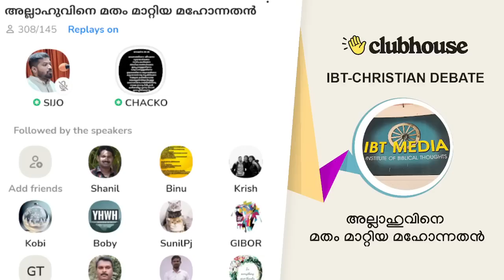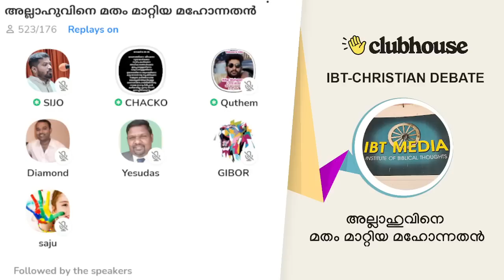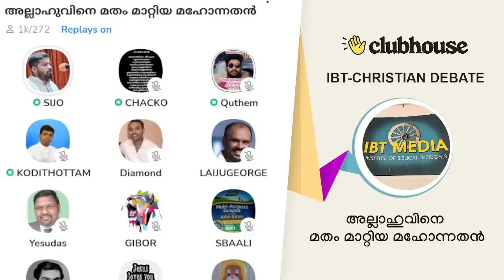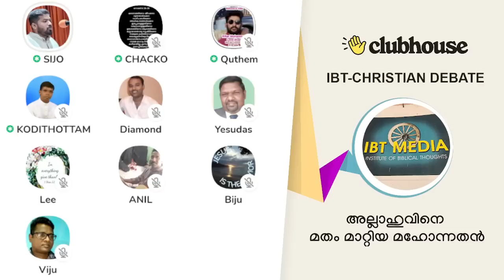അല്ലാഹുവിനെ മതം മാറ്റിയ മഹോന്നതൻ! Anil Kodithottam | IBT Christian Debate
അല്ലാഹുവിനെ മതം മാറ്റിയ മഹോന്നതൻ! Anil Kodithottam | IBT Christian Debate | Clubhouse Malayalam Discussion

► Chapter
0:00:00 ആമുഖം: സിജോ ജോസഫ്
0:20:45 വിഷയാവതരണം: ചാക്കോ ആന്റണി
0:51:27 ഡയമണ്ട്
0:53:37 സിജോ ജോസഫ്
1:03:25 ചാക്കോ ആന്റണി
1:08:16 സജു
1:10:52 സിജോ ജോസഫ്
1:16:56 ചാക്കോ ആന്റണി
1:19:37 കവിത: യേശുദാസ് ബെഞ്ചമിൻ
1:26:03 ഗിബോർ
1:38:00 അനിൽ കൊടിത്തോട്ടം
2:07:44 ലീ സിസ്‌റ്റർ
2:17:07 ജോ
2:22:05 നസറിനെസ്
2:27:41 ബറോസ് ബേബി
2:36:53 എസ്
2:41:24 ബാലി
2:42:16 സിജോ ജോസഫ്
2:44:33 വിജു
2:53:00 അനിൽ
2:56:47 ബിജു
2:58:26 അനിൽ കൊടിത്തോട്ടം
3:09:29 ഉപസംഹാരം